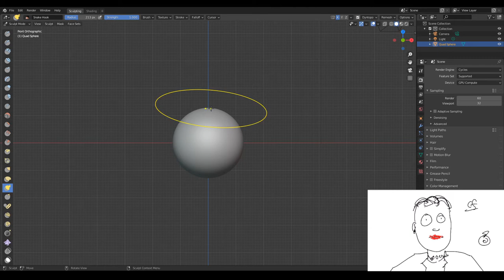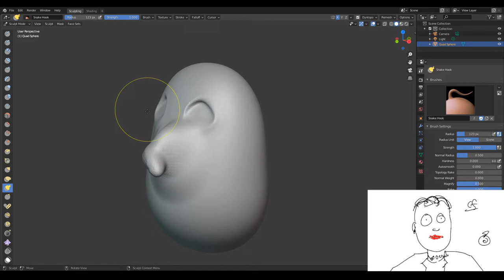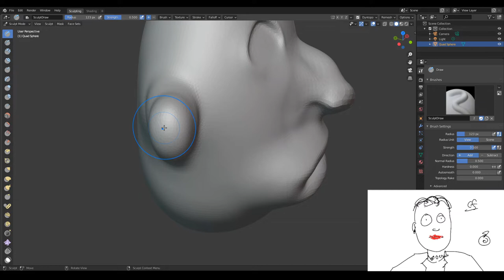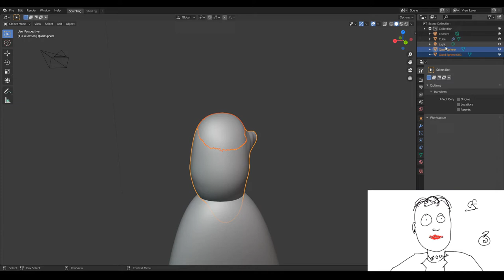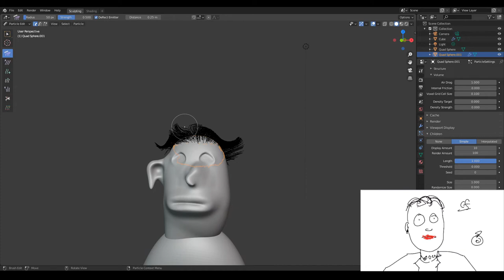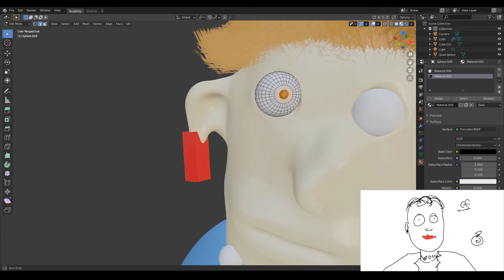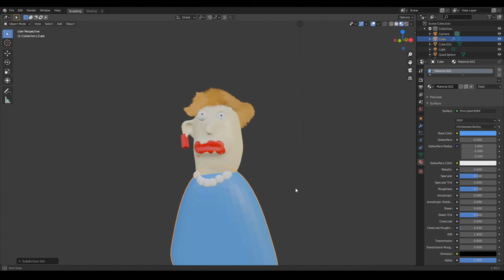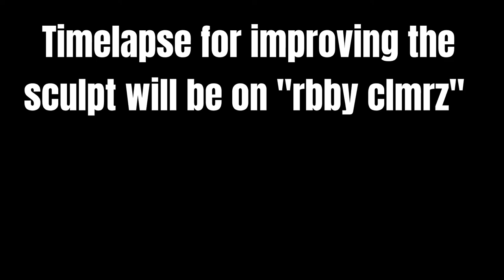Cursed Sculpting: Episode 1 - Hillary Clinton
Go to the link below to see a time lapse of the improvements